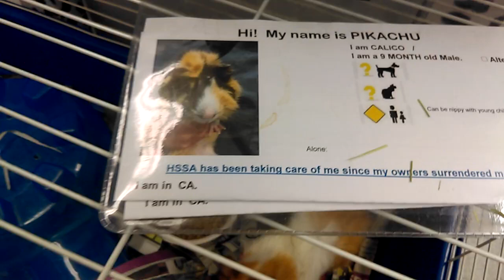Old film❤️Pikachu 9mo Guinnea Pig Humane Society of Southern Arizona❤️3450 N Kelvin Blvd. 1-26-2017